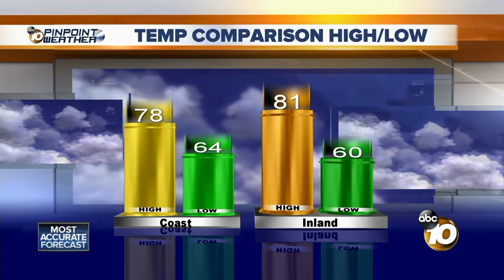10 News Latest Headlines | August 24, 7pm